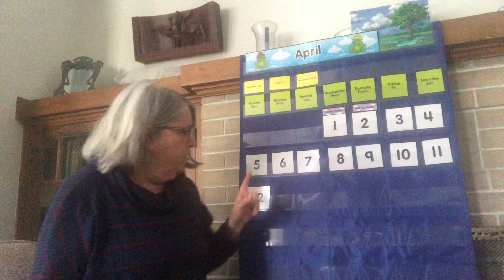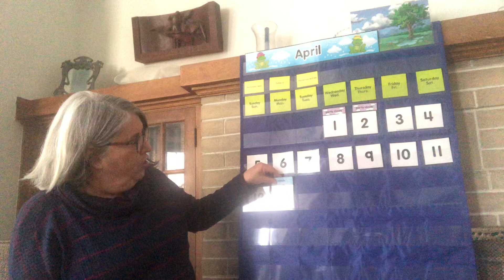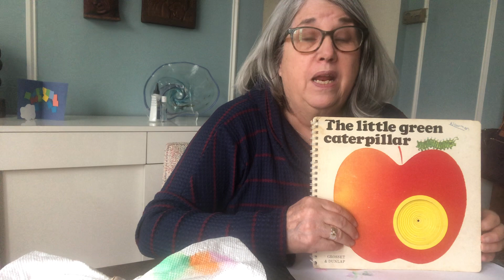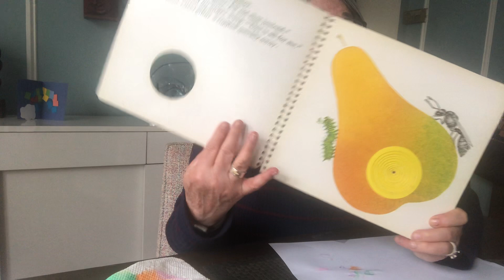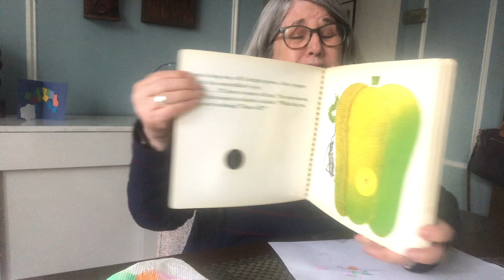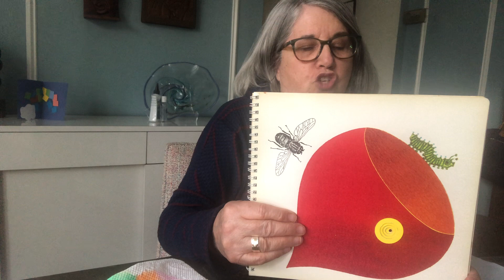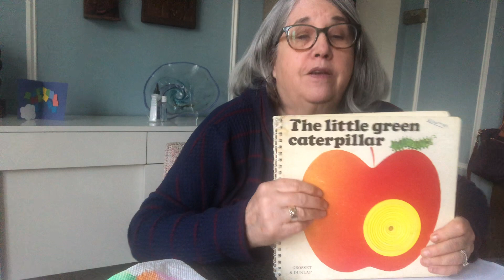Cherry E-learning Blue Kim April 13